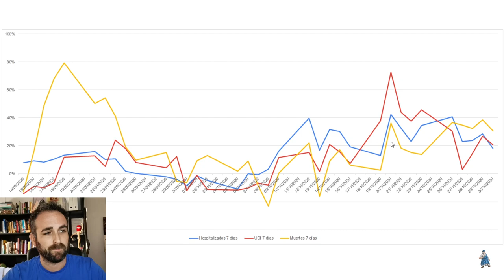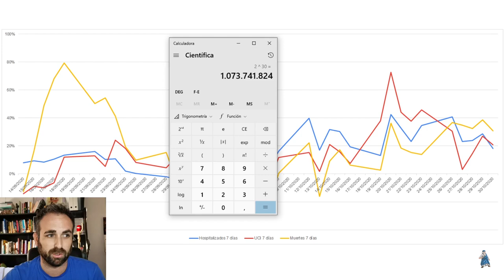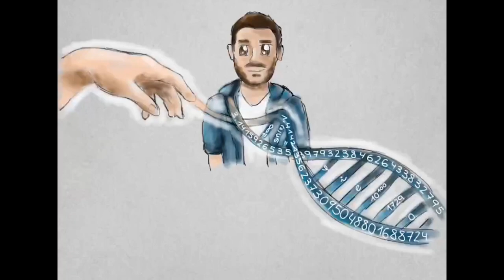02/11/20 | NO CRECEMOS DE FORMA EXPONENCIAL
¿Cómo estamos creciendo en España? Hablemos de curva exponencial, algo que se está escuchando mucho estas semanas, y explicamos por qué no estamos creciendo así, y qué provocaría un incremento exponencial en una pandemia. Empieza la segunda semana de cuadernodepitagoras